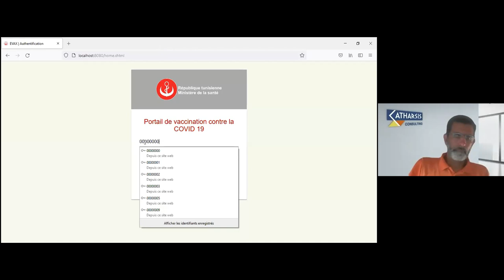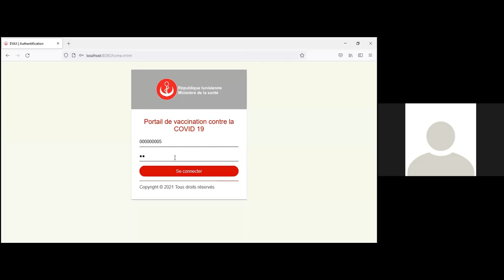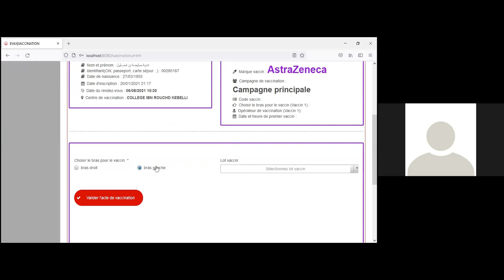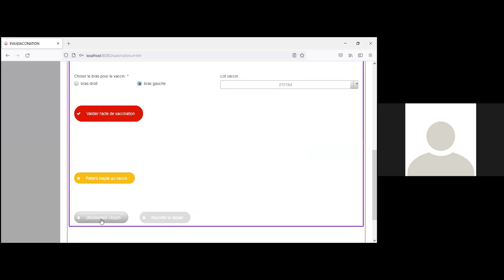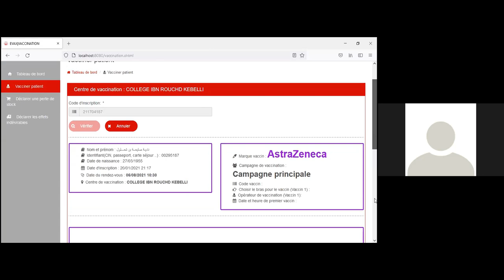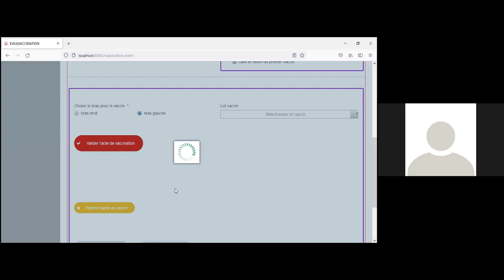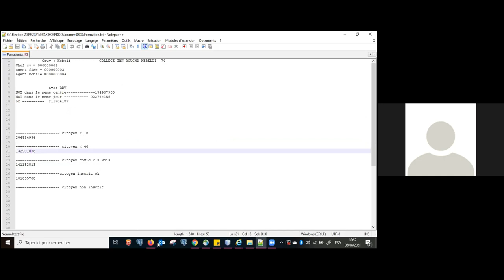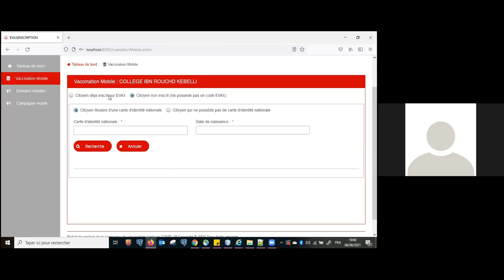Présentation de la plateforme Evax : Sarra Aridhi